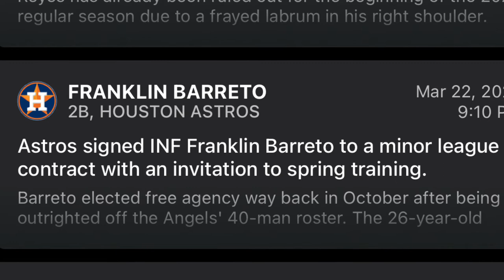Houston Astros Sign Franklin Barreto Fantasy Baseball / MLB News